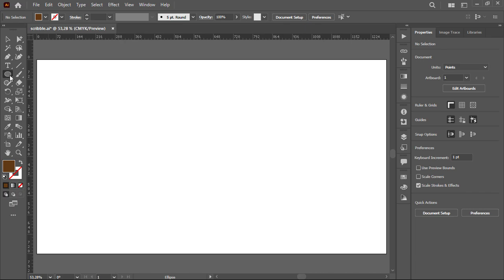Cara Membuat Coretan Teratur Di Adobe Illustrator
Jika ada pertanyaan silahkan di kolom komentar yaa

Terima kasih